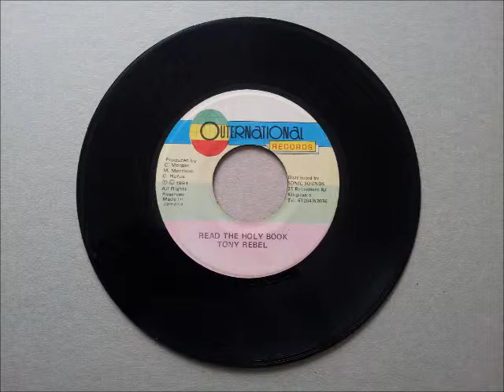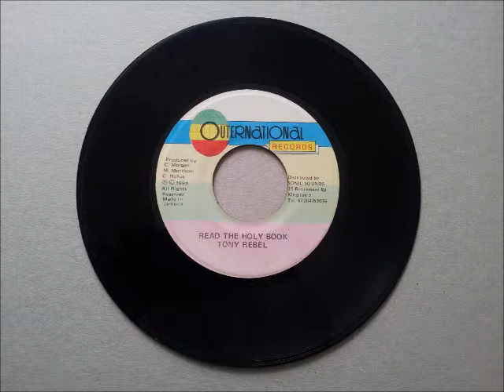Tony Rebel Read The Holy Book